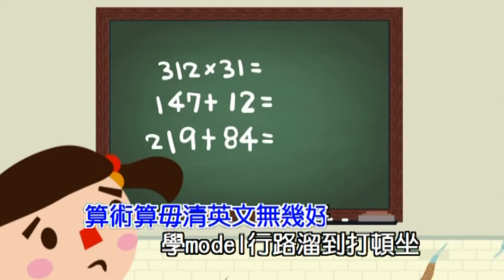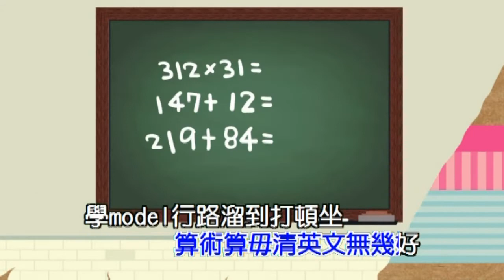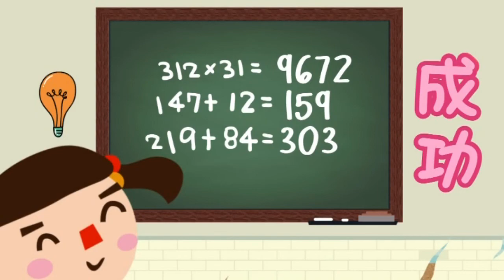勇氣(海陸腔)-KTV0630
● 歌名：勇氣
● 詞曲：徐千舜
● 編曲：黃士佳
● 演唱：徐千舜

製作發行Published By：吉聲影視音有限公司
發行人Publisher：劉家丁
企  劃Album Planner：劉家丁、徐千舜
總製作人Producer：劉家丁
音樂製作Music Producer：黃建華
音樂編曲：黃士佳、欒克勇、黃煥龍、郭嘉文
鼓 Drum：黃瑞豐
貝斯Bass：曾信維
吉他Guitar：黃士佳、陳俊霖
童聲和聲Kids Background Vocal：蕭雅儒、黃詩婷、劉子豪、詹雁婷、袁子珺、袁子茵
錄混音Recorded & Mixed By：黃建華 (吉聲錄音室)